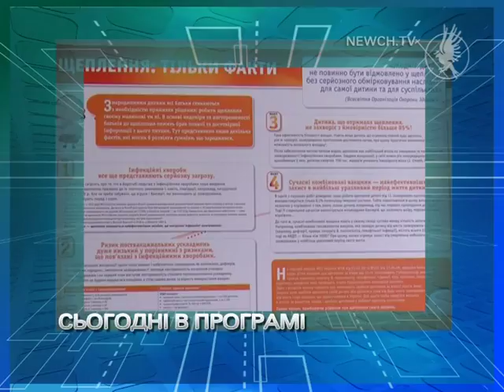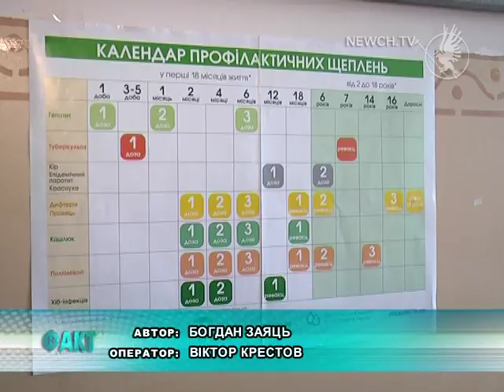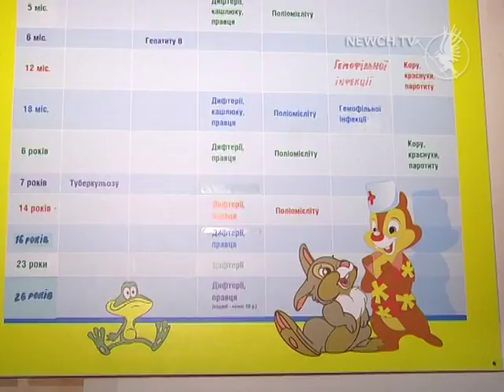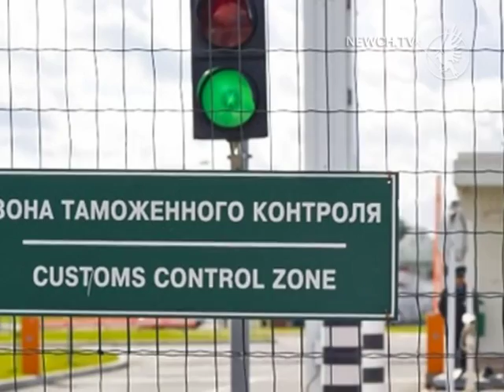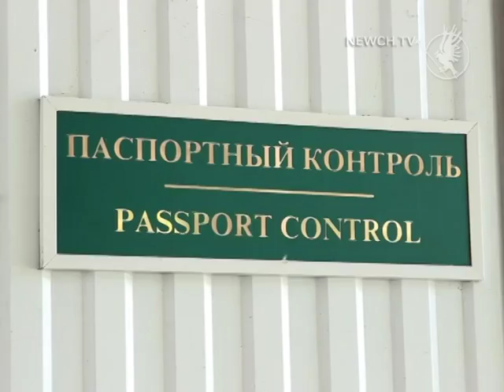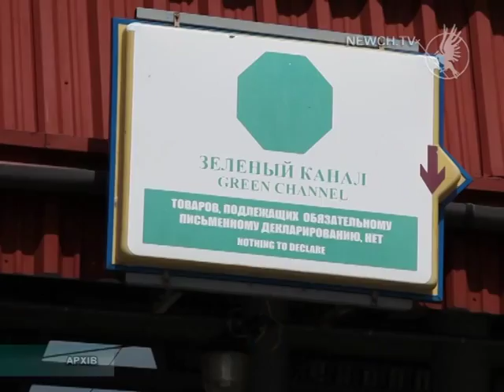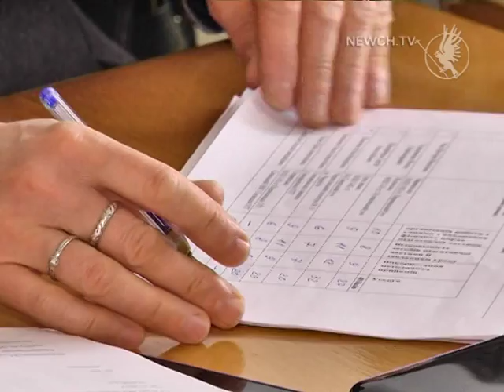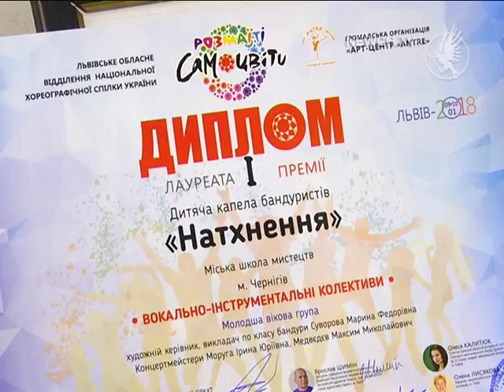Факт-новини випуск за 16.01.2018| Телеканал Новий Чернігів